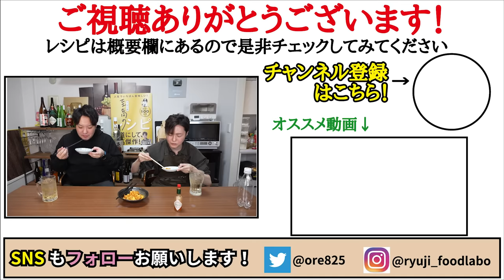ガチでにんじんが一本も余らなくなる最高峰の副菜【至高のにんじんしりしり】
先日も上げましたが動画内で
[白だし小さじ2]が抜けてまして
上げ直しました！

【至高のにんじんしりしり】

★今回のレシピはこちら↓
サラダ油　小さじ1半
卵　　　　一個
白だし　　小さじ1/2と小さじ2
にんじん　1本（170gほど）
ツナ缶　　1缶（油ごと炒める）

フライパンに油小さじ1半入れ温め卵一個、白だし小さじ1/2、水大さじ1を混ぜたものを入れ半熟にし取り出すごま油小さじ2でにんじん1本160gを炒め、ツナ缶1/2本油ごと炒め、白だし小さじ2、醤油小さじ1、酒小さじ1入れ炒める卵を戻し混ぜ黒胡椒入れゴマで完成

フリーBGM
DOVA-SYNDROME